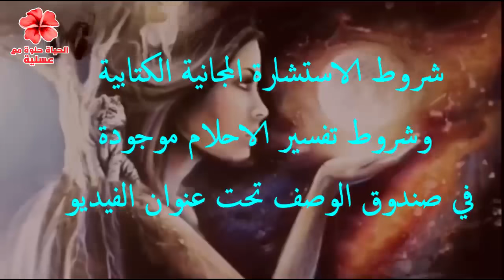علامات تدل على وجود موهبة التقمص العاطفي الروحانية فيك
شروط حجز الاستشارات المجانية المكتوبة وتفسير الاحلام هي:
- الاشتراك في صفحتنا على الانستجرام عن طريق عمل متابعة وصفحتنا هي 👇

- الاستشارة الواحدة بـ 10 لايكات على 10 منشورات الانستجرام وتكون متتالية .. كل ما زاد عدد اللايكات والتفاعل على الانستجرام كل ما زاد عدد الاستشارات المجانية

- بعد عمل اللايكات ترسل لنا استشارتك كتابيا في الرسائل الخاصة بالصفحة وسوف يتم الرد عليك خلال 48 ساعة ان شاءالله.. نرجو ان نكون دائما عند حسن ظنكم وشكرا لتفاعلكم معنا
- الاستشارة الهاتفية ليست مجانية